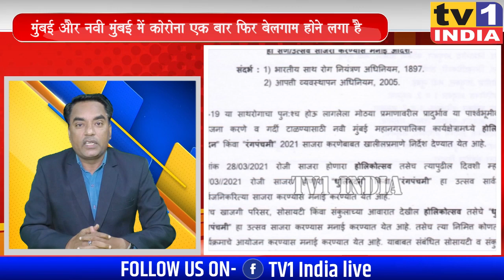MUMBAI और NAVI MUMBAI में CORONA एक बार फिर बेलगाम होने लगा है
MUMBAI और NAVIMUMBAI में CORONA एक बार फिर बेलगाम होने लगा है